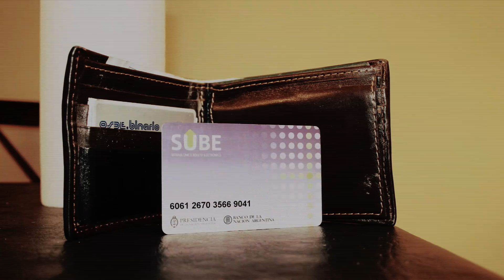SERVILLETA QUIERE!!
mis primeras armas con stopmotion! ja!
Stop Motion
Dragon Frame y Canon Rebel XTI